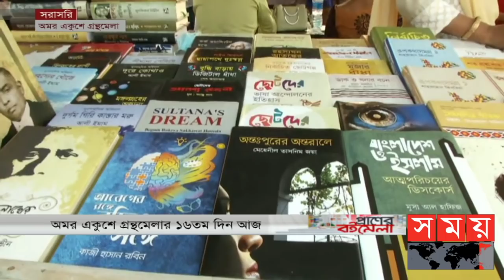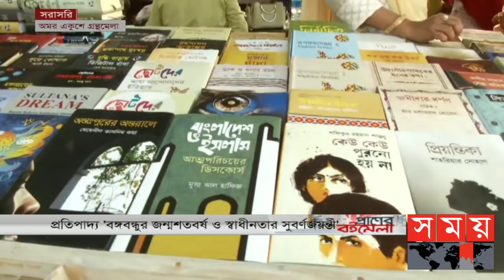এবারের বইমেলার সব থেকে আনন্দময় দিন! | Book Fair 2021 | Ekushe Boi Mela | Somoy TV